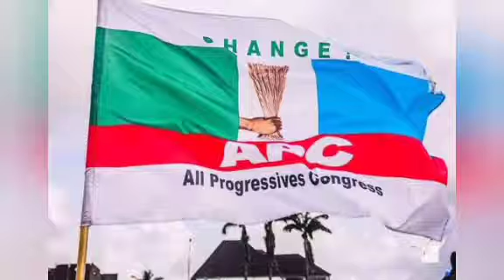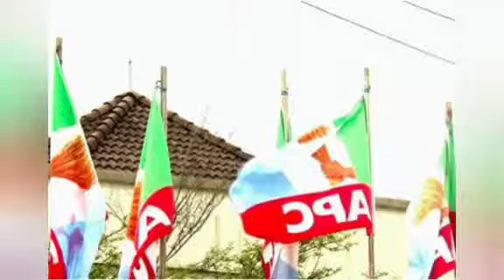APC IS WORRIED ABOUT THE FATES OF TINUBU, OKOROCHA AND OTHERS